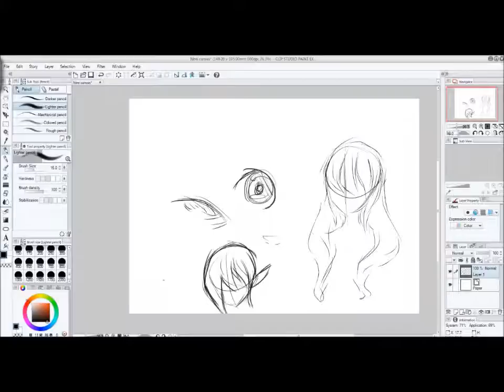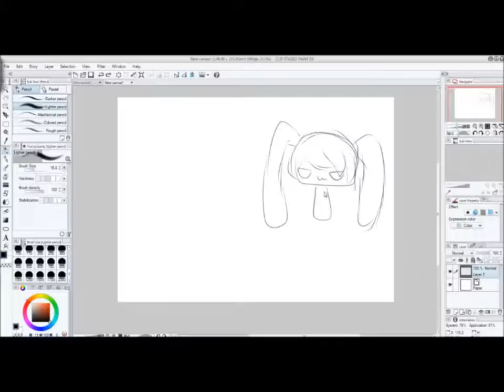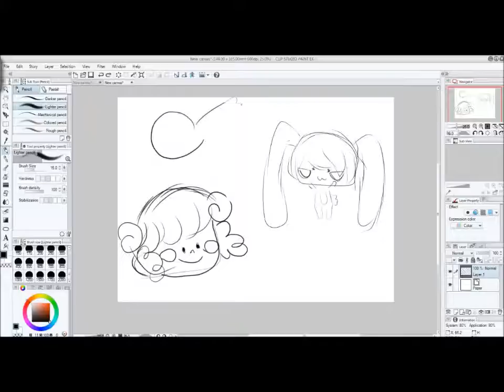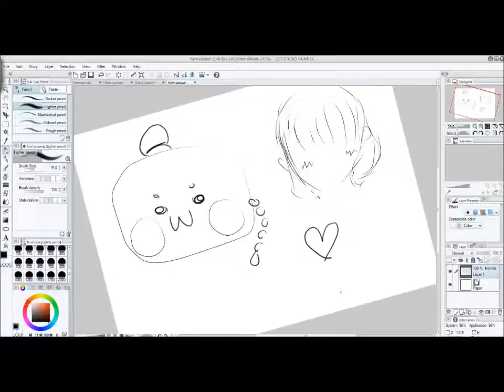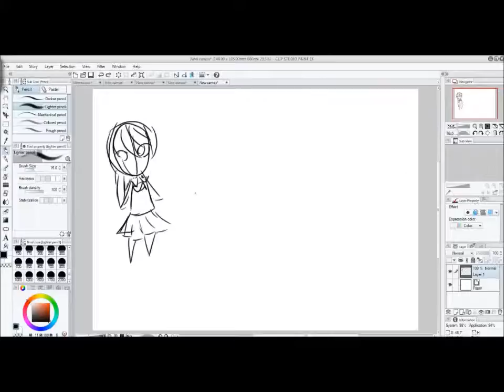Time Lapse : Drawing #1 เมื่อหนูโปะได้แตะเม้าส์ปากกา...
มั่วแหลกลาญ - w -
ผมจะพัฒนาฝีมือการวาดให้ได้มากกว่านี้ฮะ ถถถถ